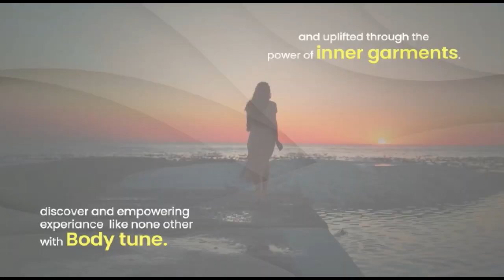ക്രിസ്തുമസ് കരോളിന് തുടക്കമായി...